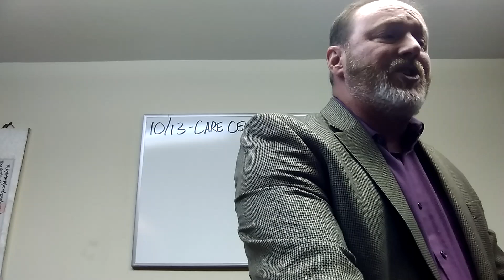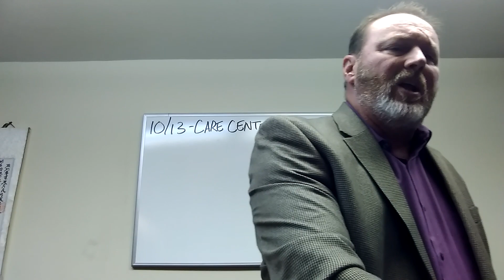A Call For Christian Unity, Jesus Is Lord, Romans 15:1-13